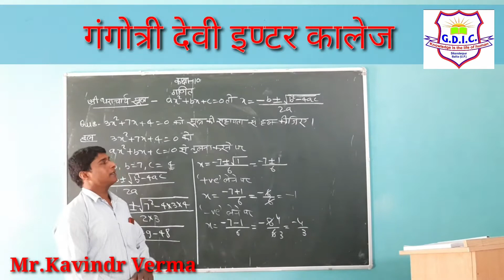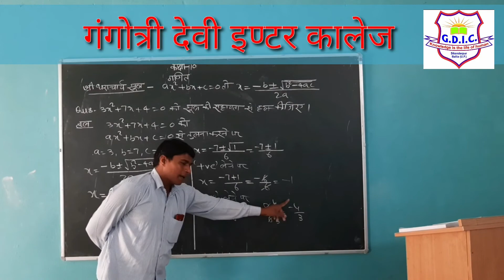कक्षा- 10|| गणित# श्रीधराचार्य सूत्र, गंगोत्री देवी इण्टर कालेज, सिकन्दरपुर